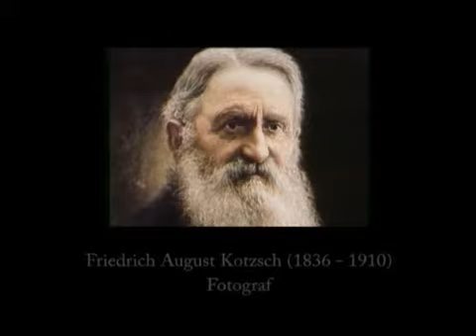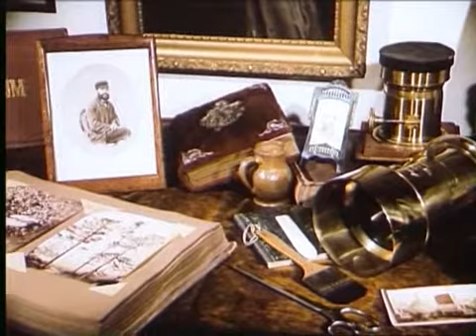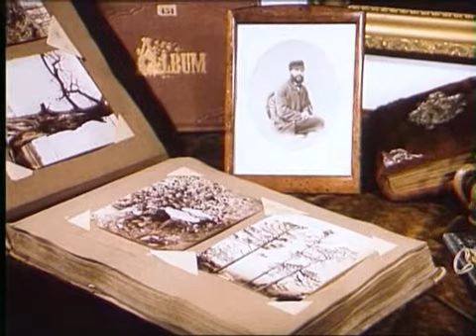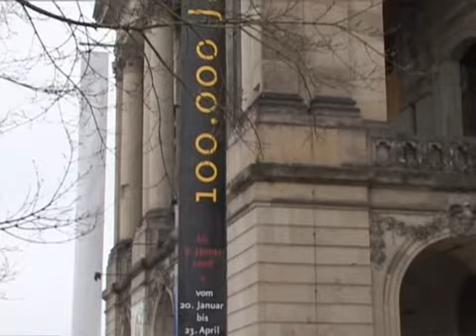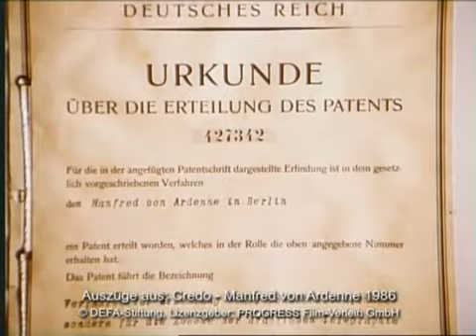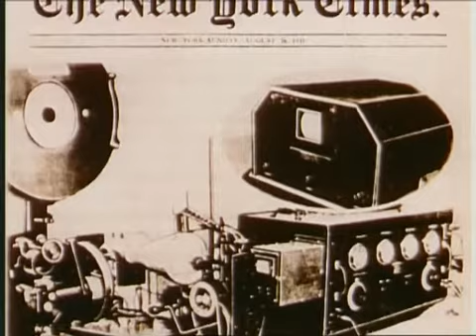800 Jahre Dresden Gesichter einer Stadt (3)